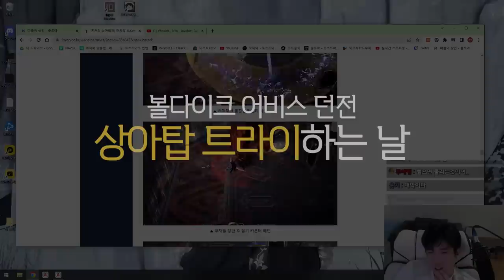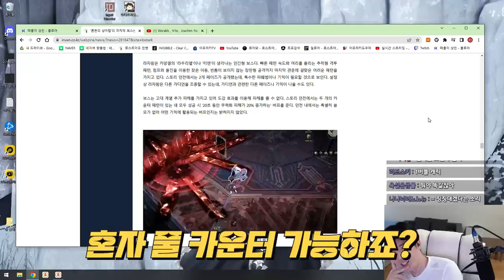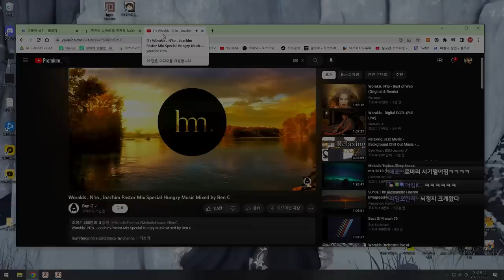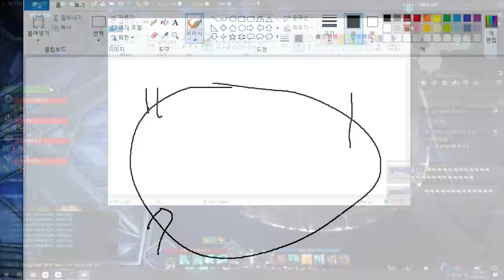한 살만 젊었어도... [망령회 혼돈의 상아탑]